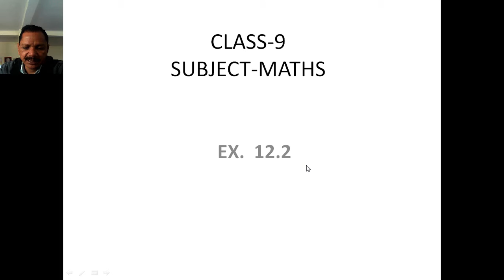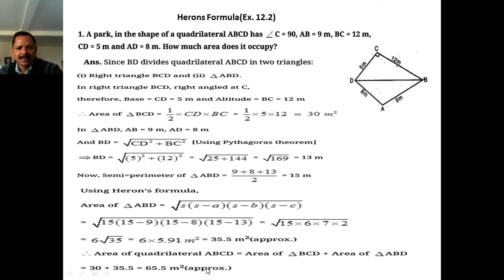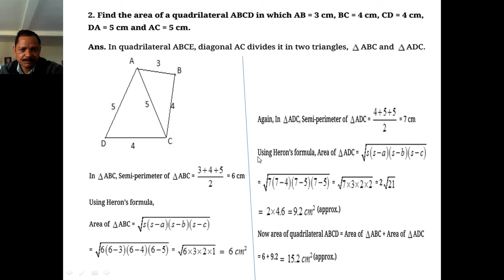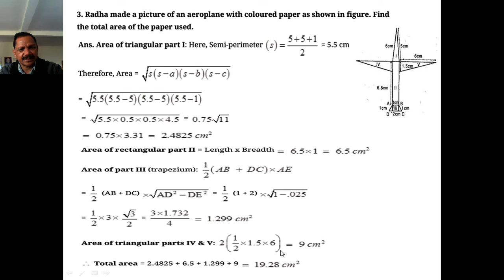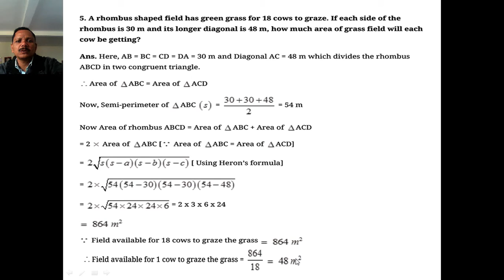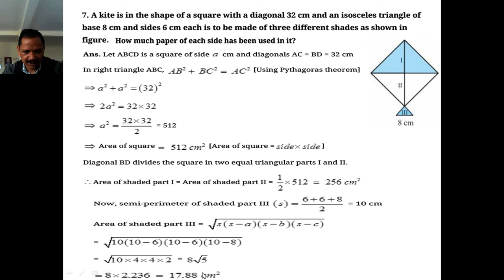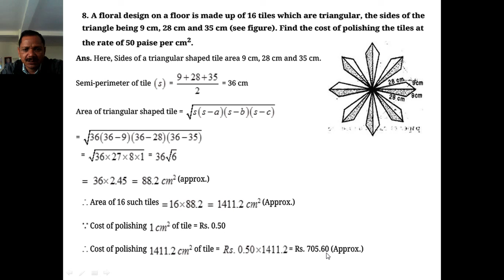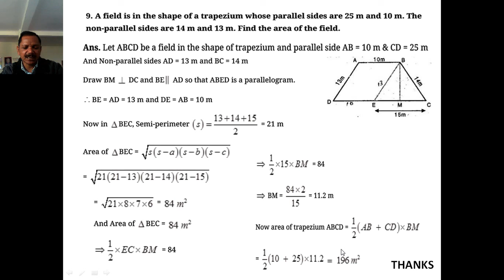CLASS 9 Maths EX 12 2